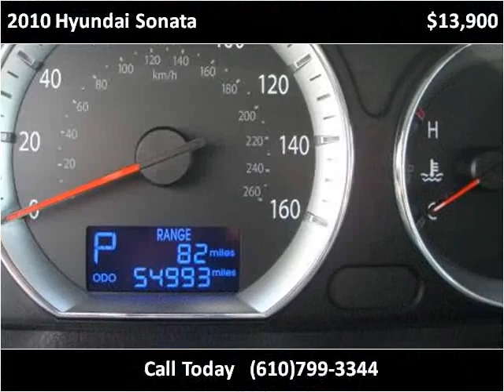2010 Hyundai Sonata Used Cars Schnecksville PA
This 2010 Hyundai Sonata is available from Imperial Auto Sales & Service.